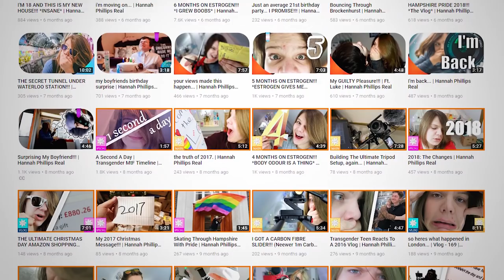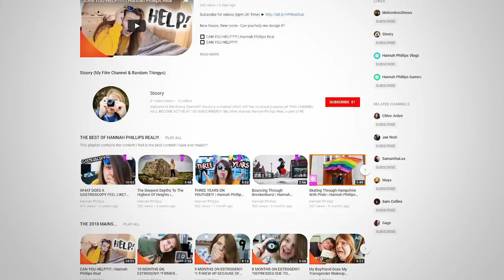Inside the beautiful mind of a vlogger!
Today on the F! Hot Seat we have a Freedom! partner that shares her amazing experiences in Vlogging on YouTube. Check out the journey she has been treading and watch how she conquers all her struggles, interact with her audience, and as well provide more than great content.

Freedom! family, don't miss out on her amazing story for she can give you a thing or two on how to make better content, how to entice and engage your audience more, and how to see the many wondrous moments of life! See you there Freedom! family.